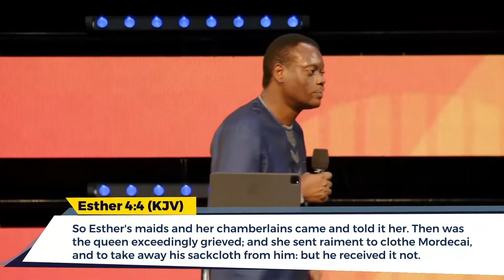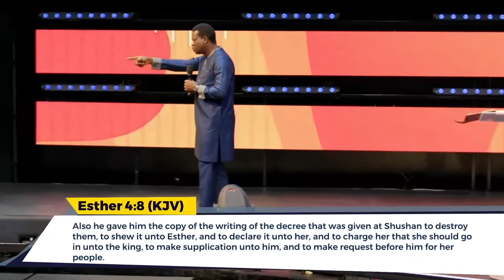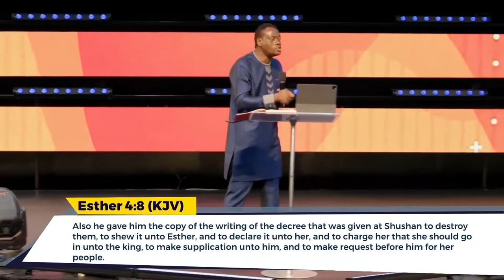THE WATCHERS ANGELS AND DEMONS ||APOSTLE AROME OSAYI